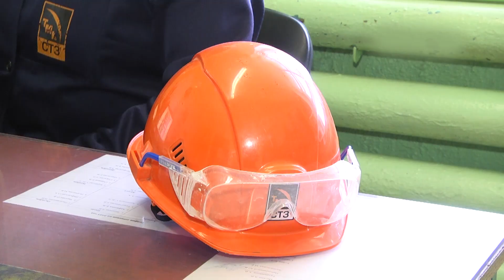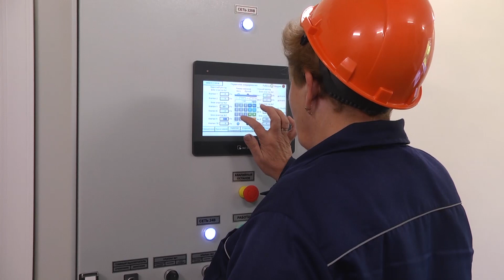«Маяк» - это чистая вода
Мы продолжаем рассказывать вам о работе объектов Энергоцеха Северского трубного завода в рамках его юбилея. Мои коллеги побывали на станции «маяк» и познакомились с теми, кто каждый день следит за качеством питьевой воды. Подробности у нашего корреспондента Ольги Демьянец.